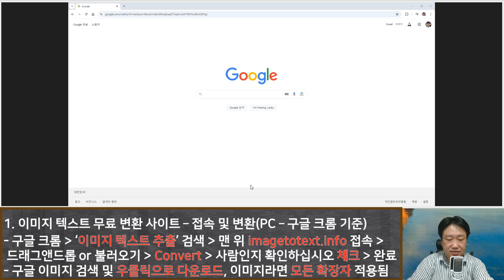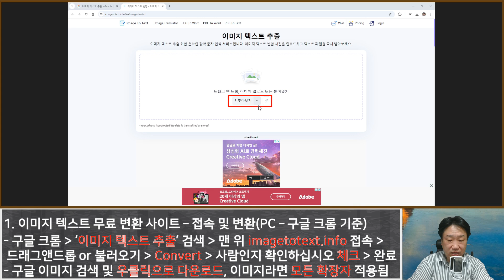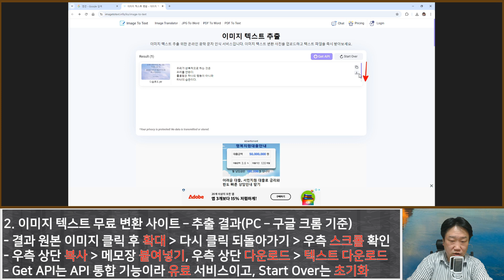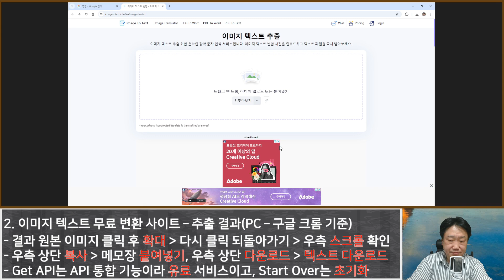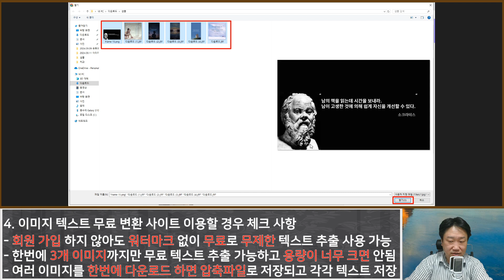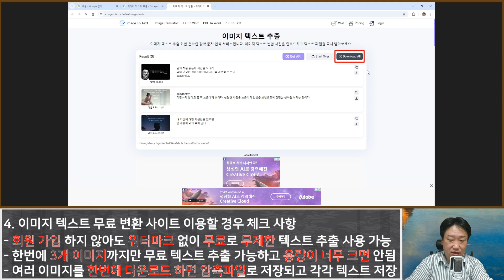이미지 텍스트 무료 변환 사이트 사용 방법(PC기준) - 생활팁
컴퓨터에서 인터넷을 검색하다 보면 스캔한 문서나 사진 이미지의 글자 등을 텍스트로 변환시켜야 할 경우가 있습니다.
이미지에서 텍스트를 추출해 주는 무료 변환 사이트를 소개해드리고 사용 방법까지 간단하게 알려드리겠습니다.